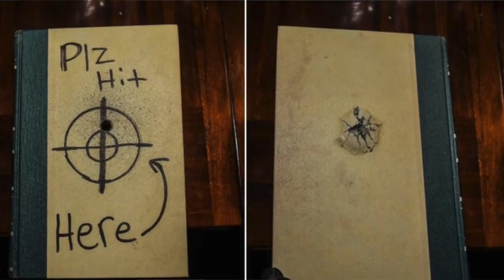Prank isu badalay tiraanyo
Camerada aan isticmaalo

Lighting aan isticmaalo

Microphone aan isticmaalo

Camerada aan isticmaalo

Lighting aan isticmaalo

Microphone aan isticmaalo